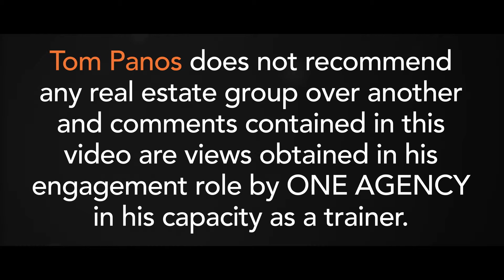Real Estate Coach Tom Panos Talks Real Estate Business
Find out why Tom Panos describes One Agency as One Giant Tribe and why more and more agents are joining Australia and New Zealand's fastest growing brand.

One Agency is a revolution in real estate. We are not a franchise but are an operation that allows agents to establish their own agency free from the classic constraints and complexities of a franchise.

Are you a real estate agent who wants to be your own boss and retain all of your hard earned commission with the support of a real estate network group? Or are you a real estate business owner who would like to move away from the high costs of a franchise and keep 100% commission? We have a solution for you. Talk to us.

You can learn more about One Agency by visiting this

Get the book:
‘How To Profit In Real Estate Business Ownership’
by One Agency Founder and CEO Paul Davies with foreword by leading real estate coach and trainer Tom Panos

One Agency is a revolutionary real estate brand. We are not a franchise but are an operation that allows agents to establish their own agency free from the classic constraints and complexities of a franchise.